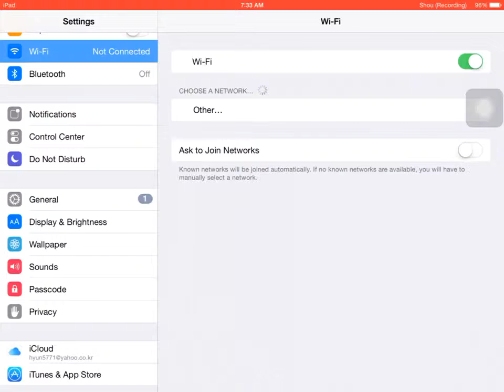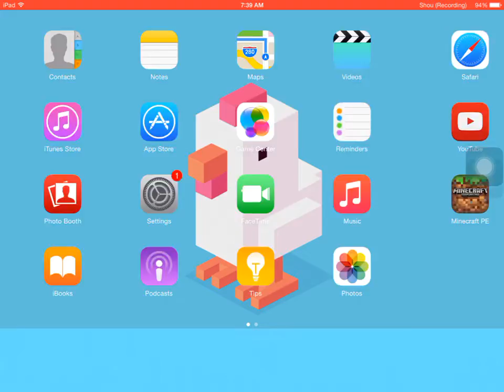Clash If Clans